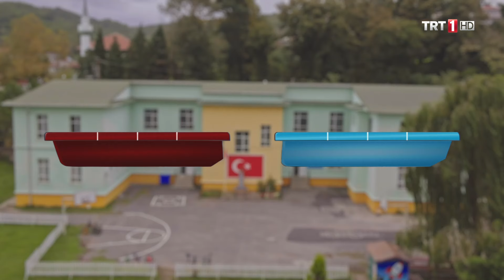Karayel Hile Yaptı! | Tozkoparan 21. Bölüm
Tozkoparan ve daha fazlasını izlemek için hemen tabii’ye üye ol!

Tozkoporan Dizisinin Konusu: Mete, hastalığı ile mücadele etmek için ailesiyle birlikte küçük bir kasabaya yerleşir. İç dünyasında kendini şahbaz okçu Tozkoparan olarak hayal eden Mete'nin yolu kasabada sporuyla kesişir.

Sakarya Fırat ve daha fazlası tabii’de 💚